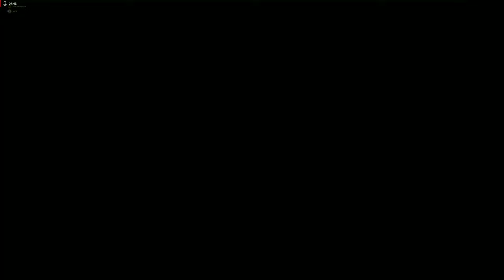4K60 Battlefield V_2023.12.11-20.44 to edit